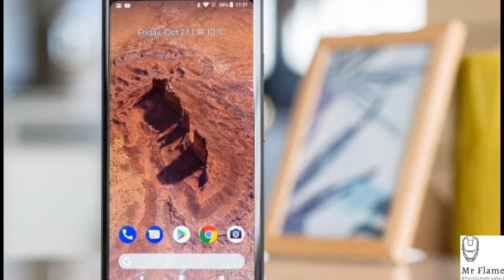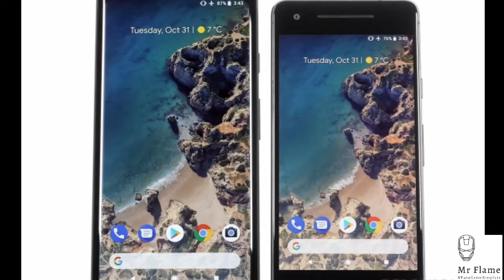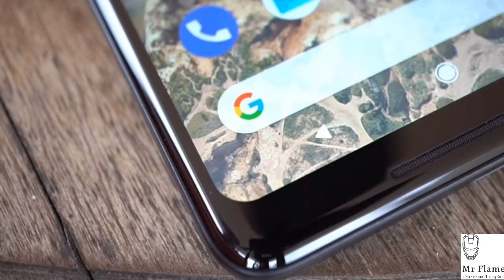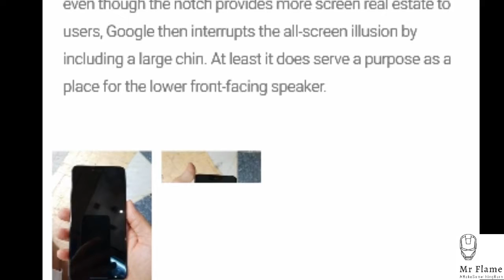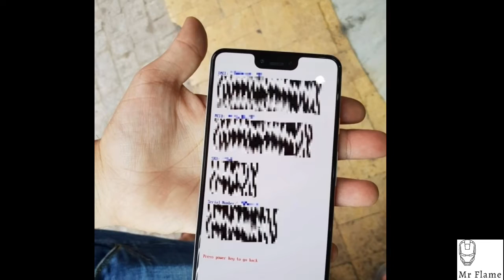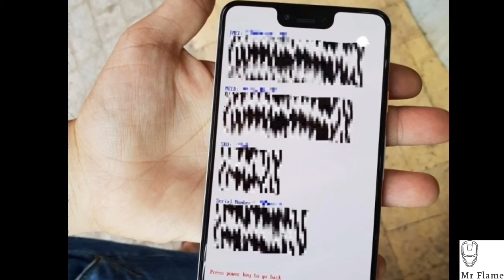All About ||Google Pixel-3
Namaskar Dosto iss video me mae aapko batunga Google pixel 3 ke bare me jo ki hae google ka smartphone and launched hone wala hae October mae other detain in video...